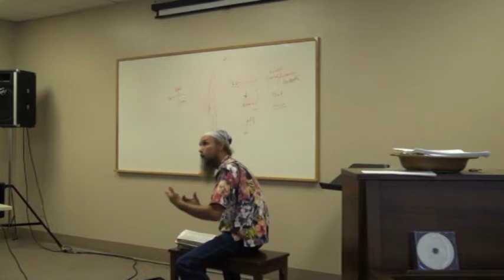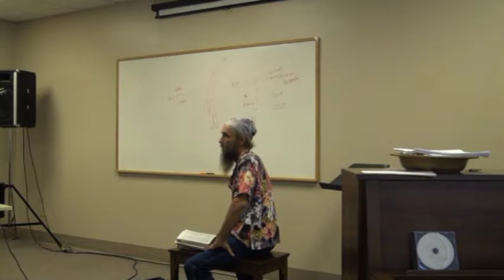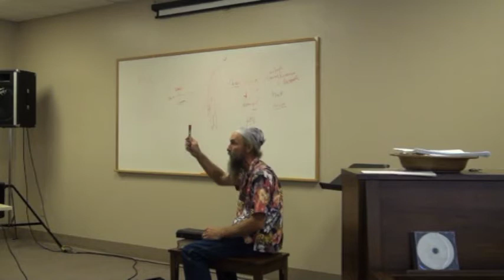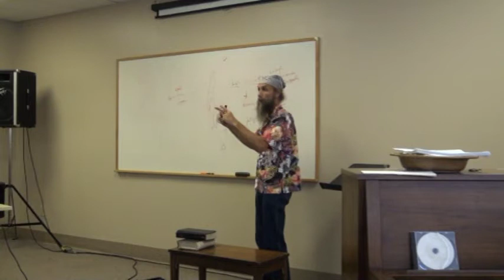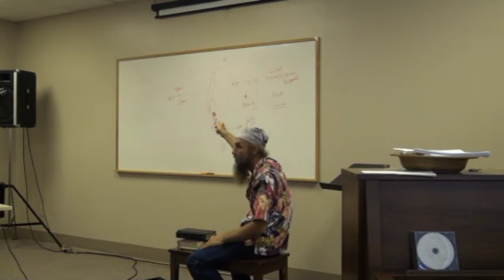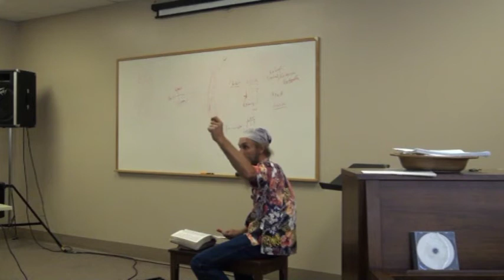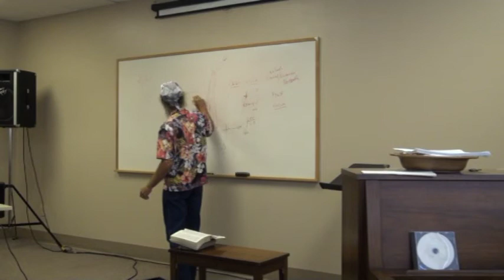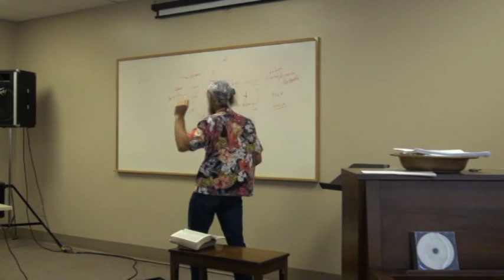Genesis 14 Part 4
Part 4 of 6 of this particular chapter...